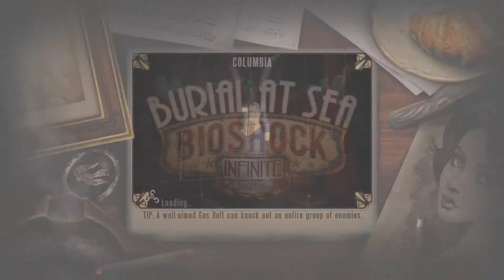Bioshock Infinite Burial at Sea Episode 2 |#5| - Létající město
Každý palec se počítá, díky.

Taggy které můžete ignorovat
Bioshock Infinite Burial at Sea Episode 2 Český Let's Play
Bioshock Infinite Burial at Sea Episode 2 Český Gameplay
Bioshock Infinite Burial at Sea Episode 2 Český Walktrough
Bioshock Infinite Burial at Sea Episode 2 Czech Let's Play
Bioshock Infinite Burial at Sea Episode 2 Český Komentář